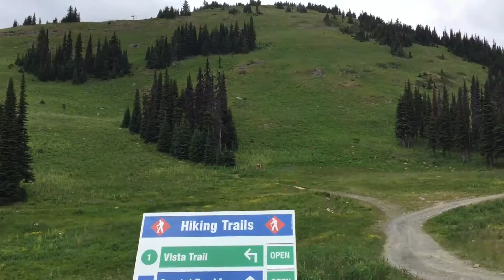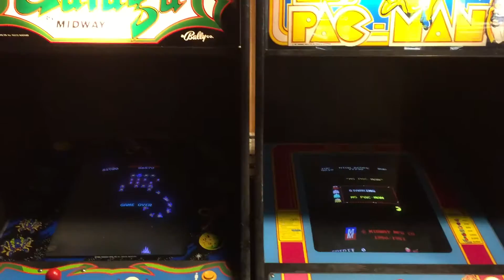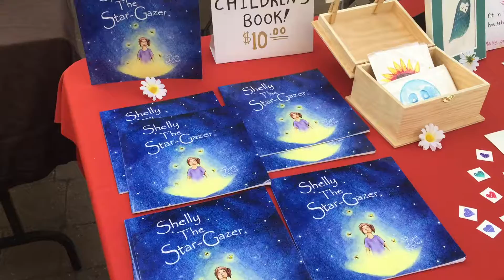Sun Peaks Trip 2015 in Canada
My wife, daughter and I went to Sun Peaks Trip this July and stayed there for two nights. Here is a video introducing the beautiful wildflowers scenes and wonderful weekend we spend there.